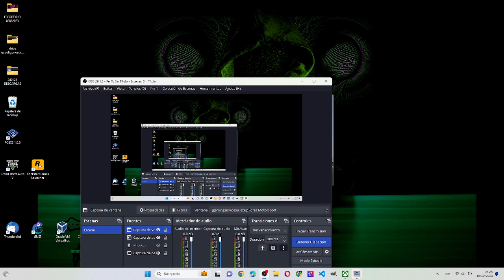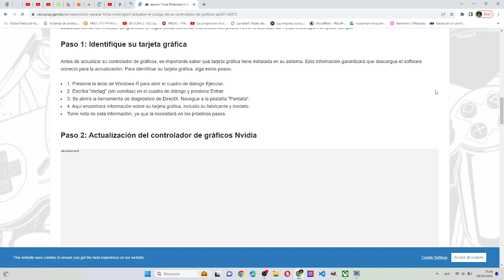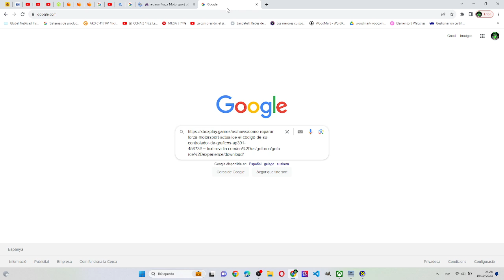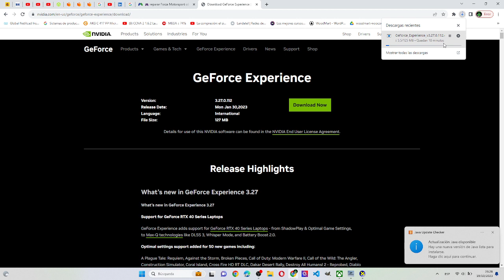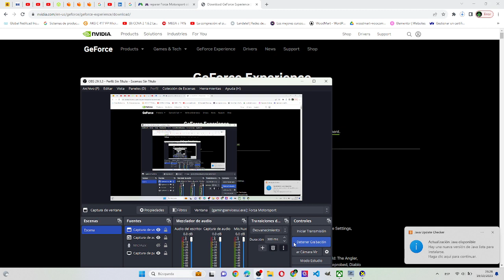Errores de Gráficos en Windows: Cómo Enfrentar el Código AP301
Descripción: Resolución del Error AP301 en Controladores de Gráficos de Windows

El error AP301 es un mensaje de error que los usuarios de Windows pueden encontrarse al enfrentar problemas relacionados con los controladores de gráficos en sus sistemas. Este error suele indicar que es necesario actualizar los controladores de la tarjeta gráfica para solucionar un problema específico. La tarjeta gráfica es un componente crucial en una computadora, responsable de procesar y mostrar imágenes y videos en la pantalla, por lo que mantener sus controladores actualizados es esencial para un rendimiento óptimo del sistema.

Cuando aparece el error AP301, puede manifestarse de diferentes maneras, como bloqueos de aplicaciones, problemas de visualización, rendimiento deficiente en juegos y otras situaciones relacionadas con los gráficos en Windows. Para solucionar este problema, se requiere una serie de pasos que incluyen la identificación de la tarjeta gráfica, la descarga de los controladores más recientes, la desinstalación de controladores antiguos y la instalación de los nuevos controladores.

El primer paso es determinar el modelo de la tarjeta gráfica en el sistema, lo que puede hacerse mediante el Administrador de dispositivos o software de diagnóstico de hardware. Una vez identificado, los usuarios deben visitar el sitio web del fabricante de la tarjeta gráfica, como NVIDIA, AMD o Intel, y descargar la última versión de los controladores de gráficos compatibles con su sistema operativo.

Después de la descarga, es esencial desinstalar los controladores de gráficos antiguos. Esto se hace desde el Administrador de dispositivos de Windows, asegurándose de marcar la opción para eliminar el software del controlador antiguo. Una vez eliminados los controladores antiguos, se procede a la instalación de los nuevos controladores siguiendo las instrucciones proporcionadas por el programa de instalación.

Un reinicio del sistema es necesario para aplicar los cambios correctamente. Después de reiniciar, los usuarios pueden verificar si el error AP301 se ha resuelto. Si persiste, es aconsejable considerar otras soluciones, como realizar una restauración del sistema o verificar la integridad del hardware.

Actualizar Windows también es importante, ya que las actualizaciones del sistema operativo pueden abordar problemas relacionados con los controladores. En caso de que los pasos anteriores no resuelvan el problema, buscar ayuda en foros de soporte técnico del fabricante de la tarjeta gráfica o en comunidades en línea, así como consultar a un técnico de computadoras, puede ser necesario.

En resumen, el error AP301 en Windows relacionado con los controladores de gráficos puede ser un desafío frustrante, pero siguiendo los pasos adecuados para actualizar los controladores de la tarjeta gráfica y realizar otras comprobaciones, es posible solucionar este problema y garantizar un rendimiento óptimo en gráficos en tu sistema operativo Windows.